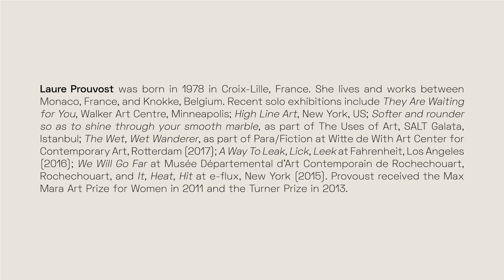IDS Lecture Series: Laure Prouvost, 2018-02-12